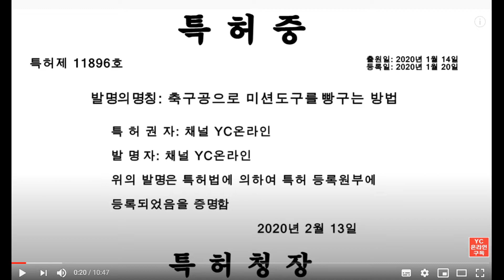보는순간 넋놓게 되는 아기공룡 둘리 리벤지 팽수는 내 이복 동생이였지 아마?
4주간 실시간에 빠져 실력저하 반성합니다 다시는 실시간 정신팔지 않겠습니다
HHMR, DannyZ & Sergius - Me Without You (ft. Anthony Meyer) | Lyric Video

1-21-NR